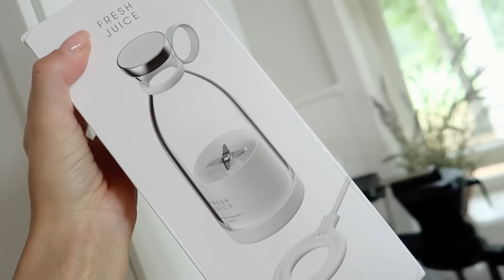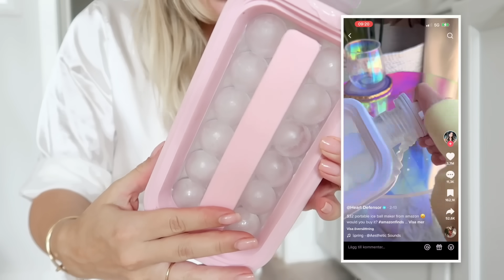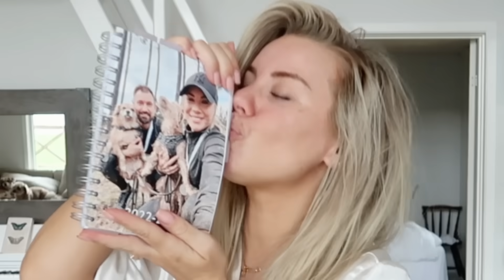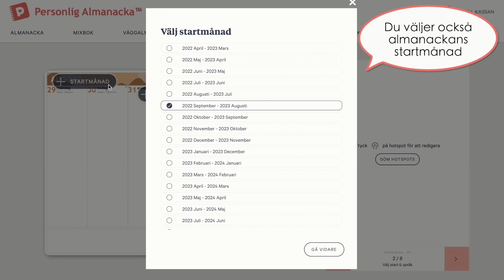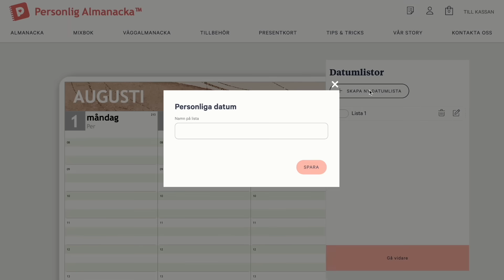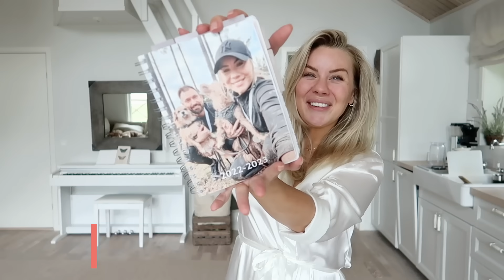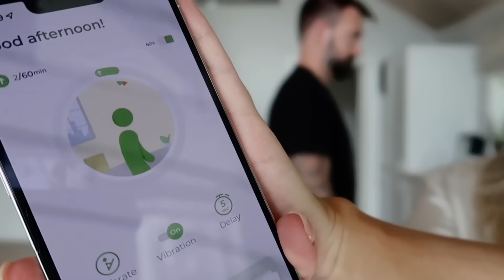Therese Testar: VIRALA produker från Tiktok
✏️🗓️ I videon förekommer reklam för Personlig Almanacka 🗓️✏️

Heeeej gosisar, hoppas ni haft en supermysig helg. I dagens avsnitt av "Therese testar" provar jag lite virala produkter från Tiktok. Dels testar jag den berömda "epilatorn" (som snarare är någon typ av slipningsgrej), en trådlös och medtagbar mixer / blender, en fläkt du kan fästa i byxlinningen, en grej som ger dig runda isbitar, och så vidare. Jag hade PMS när jag filmade videon, så jag kände mig inte riktigt som mig själv, men jag försökte få videon kul genom redigeringen istället. Håller tummarna för att ni tycker att jag lyckades.
Hoppas ni klickar er in på Personlig Almanacka och spanar in mitt lilla kit "Lists and Letters kit", du hittar en direktlänk här

Vi ses igen nästa helg älsklingar. ILYSM ❤️

☁️ MINA SENASTE VIDEOR ☁️

☁️ SOCIALA MEDIER ☁️